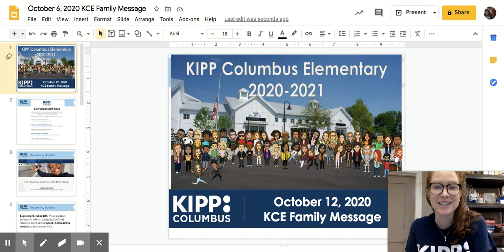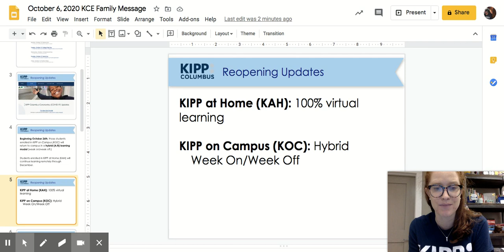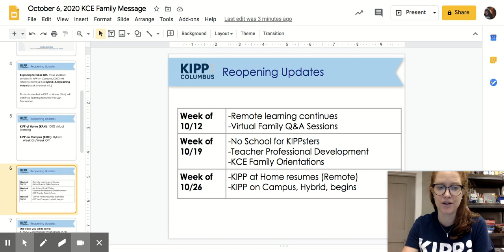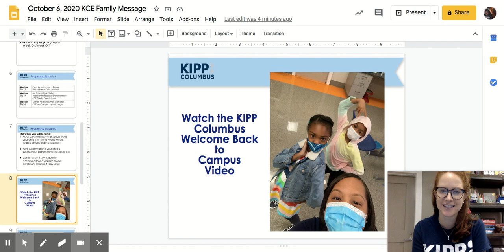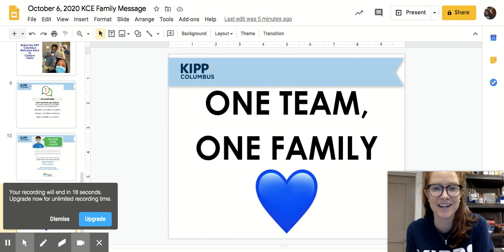October 6, 2020 KCE Family Message